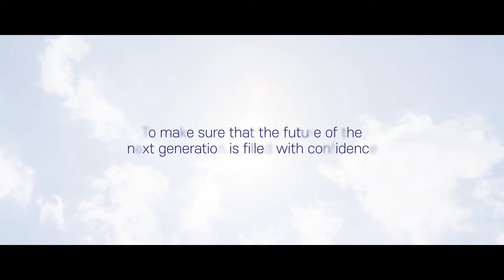Inha Technical College Promotion Video (ENG / Short ver.)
2020
Inha Technical College Promotion Video
English Dubbing
Short Version

by ew